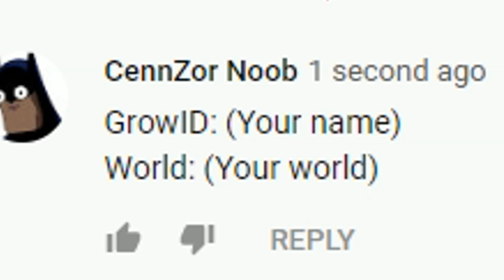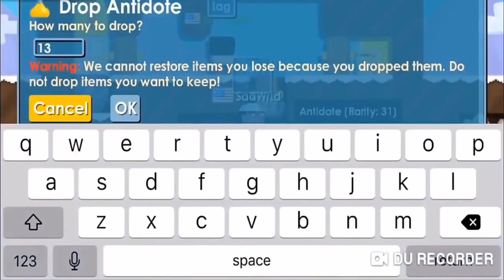Growtopia - INSANE CRAZY SCAM FAIL! (MANY DLS)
2. Like this video
3. Comment your World + GrowID